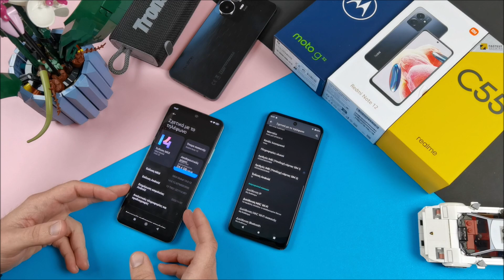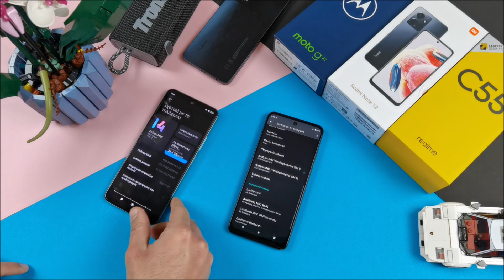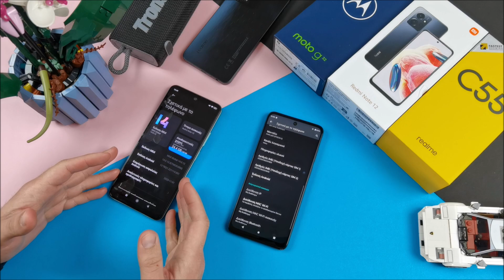Xiaomi ΔΕΣ ΠΩΣ ΤΟ ΚΑΝΕΙ η Motorola 🥳 MultiCulti unboxing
Motorola Moto G32 Dual SIM (6GB/128GB)